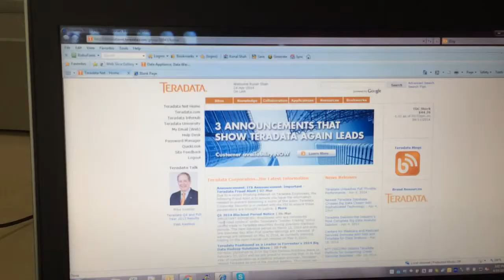Apr 14, 2014